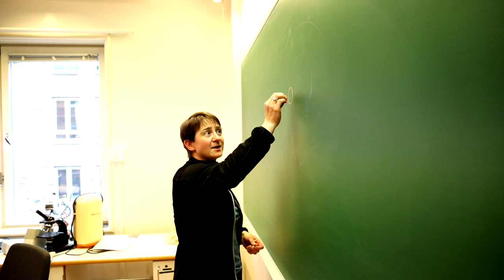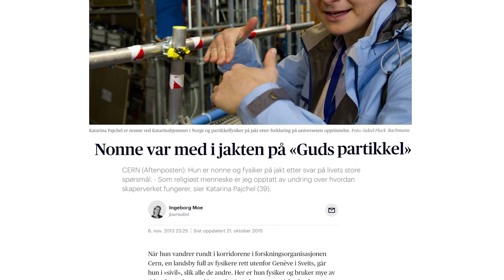Tro og vitenskap med sr. Katarina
Vi blir med konfirmantkateket Stian Erdal (St. Hallvard) i samtale med fysiker og dominikanersøster Katarina Pajchel (Katarinahjemmet) om den påståtte konflikten mellom tro og vitenskap. Må man velge mellom en av dem? Er ikke mange av bibelens myter og mirakler vitenskapelig umulig?